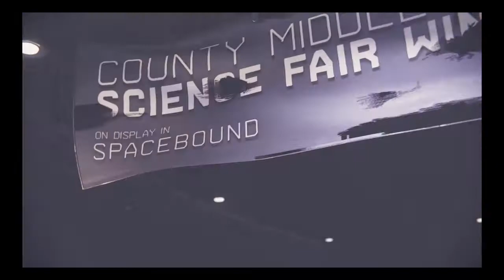Spider man the first movie